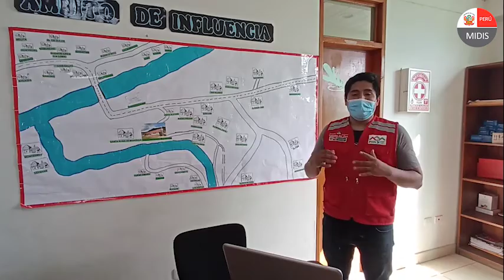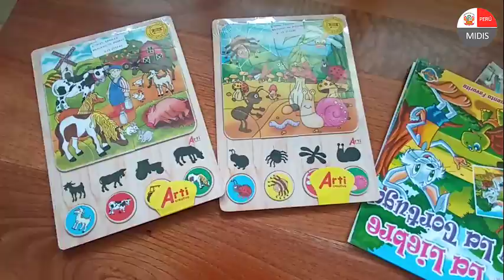tambo bicentenario santa rosa de mishollo